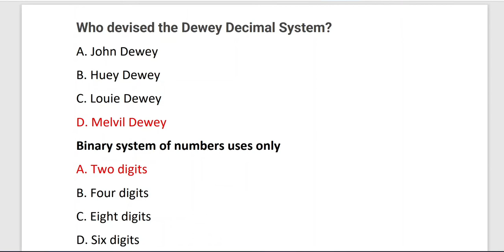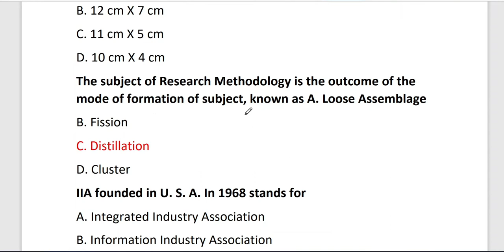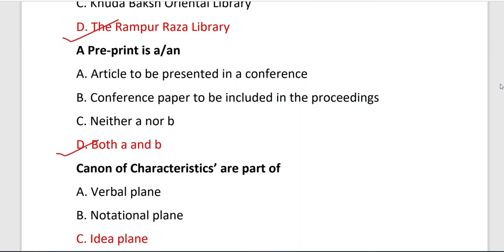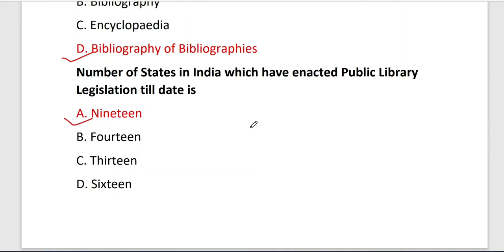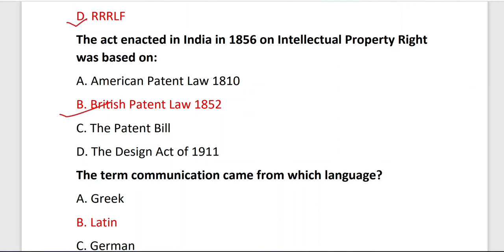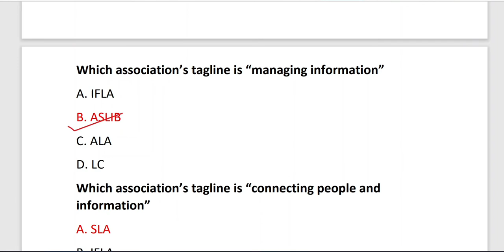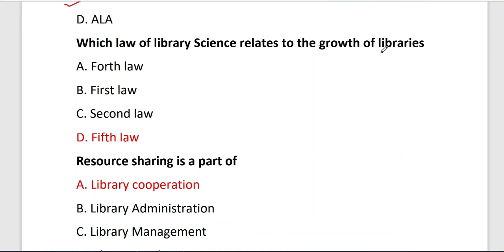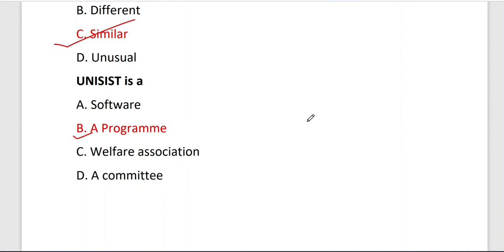नवोदय विद्यालय समिति NVS Librarian Important MCQs || MCQs on Library Science || BY - Nisha Singh - 3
Library & Information Science important MCQ for NVS librarian examination 2022 || For all Library competitive || Library science MCQ nvs librarian.
NVS Librarian MCQs Practice Set - 3